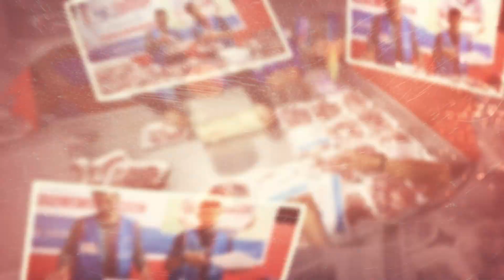Pencapaian Kempen Qurban 4 Ummah - Palestin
Pertubuhan Peduli Insan Malaysia
Ihsan Demi Insan